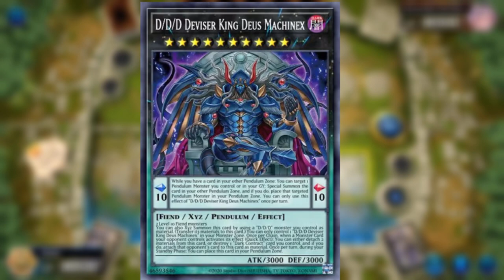Top 5 Most Annoying Players in Yu-Gi-Oh!